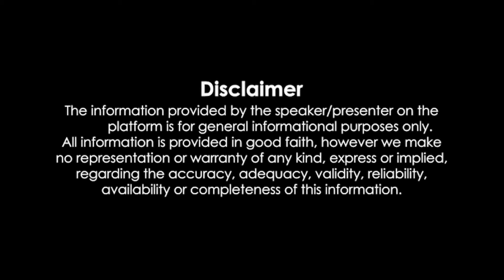[Online Free Courses in Tamil] ஸ்கிரீன் பிரின்டிங் , போட்டோ லேமினேஷன் இலவச பயிற்சி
ஸ்கிரீன் பிரின்டிங் , போட்டோ லேமினேஷன் இலவச பயிற்சி

விருப்பம் உள்ள மக்கள் கீழே உள்ள மொபைல் நம்பர்களை தொடர்பு கொள்ளவும். மொத்தம் 35 இடங்களே உள்ளது. தேவைப்படும் மக்களுக்கு share செய்யவும்...